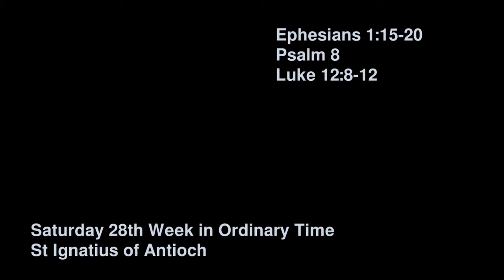Homily 2020-10-17 Saturday 28th Week in Ordinary Time - St Ignatius of Antioch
How is St Ignatius important to us today? What does he say about Church unity? What about false teachers? How is this relevant to our pandemic situation today?